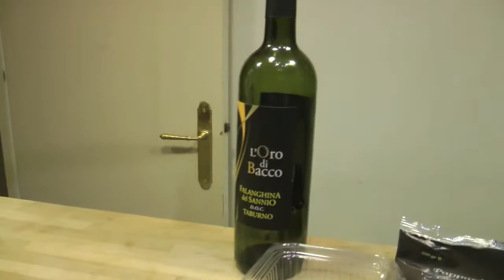RICETTEDASBALLO PAPPARDELLE ALLA PORCA VACCA ,CON SALSICCIA ,CASTAGNE ,CHAMPIGNON E TARTUFO FRESCO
BUONISSIME ,SOLO QUESTO POSSO DIRE !8